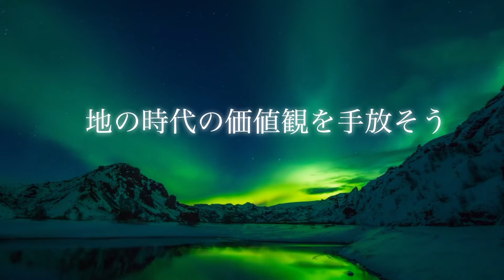12月19日双子座満月 自分を信じて変化しよう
今回は12月19日双子座満月についてお届けします。

私たちが向かう方向はどこなのか。
一人ひとりがこの時代を選んで生まれてきている。

私たちが生まれた意味を知ることができるのがホロスコープです。

ホロスコープは宇宙の意図を読み解く記号。
神話や歴史の中に散りばめられていた暗号を読み解いてきたことと、ホロスコープを読み解くことは同じだと強く感じています。

お得な情報、セッションなどご案内させていただきます！

ただいまモニター価格で星読みセッションを募集しています。
セッションは現在ラインのお友達登録をしてくださった方のみとなっています。

愛姫伝『神社・神話・歴史のお話』
ブログ「愛姫伝」の愛姫のユーチューブチャンネル。

歴史、神話、神様、古代史、古事記、日本書記、お寺…が好きな人。
また
「ワンネス」の世界にたどりつきたい人にぴったり。

古代の歴史を知ることは、今の常識や決められた価値観を変えることができる。
ただ歴史を知るだけでもなく、ただなんとなく神社巡りをするだけでもなく、物事の見方が少し変わると、見える世界が変わってくることを、歴史を通じてお伝えします。

また現実とスピリチュアルがバランスよく融合させて、自分らしい未来を一緒に作っていきませんか。

古代の歴史、古代のことを知ることが、「ワンネス」の世界観に繋がる一番の方法だと私は考えます。

＊新しい自分に出会いたい人
＊女神さまが好きな人
＊瀬織津姫に興味がある人
＊ワンネスの世界に辿りつきたい人
＊古事記や日本書紀に興味がある人
＊人生に迷った時